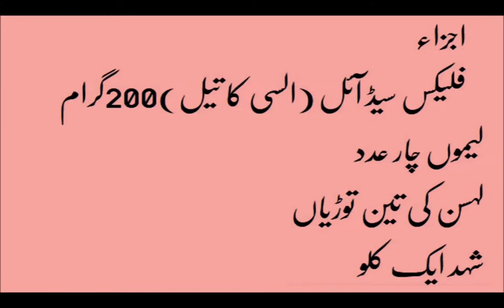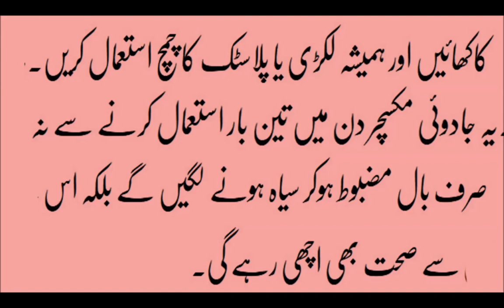Health and fitness+safed balo ko kala karne ke gharelu nuskhe+in URDU+ must watch Pakistanio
Health and fitness essay   safed balo ko kala karne ke gharelu nuskhe in urdu

these are few unique tips for your health and physic, this channel is working for the betterment of society and for the betterment of health of everyone, either they are child, young and old peoples.